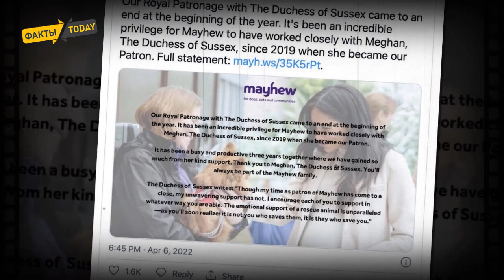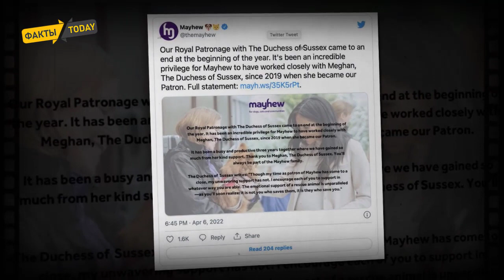Ради шоу! Меган Маркл и принц Гарри впервые за долгое время отправятся в совместное путешествие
Принц Гарри и Меган Маркл отправятся в совместное путешествие по Нидерландам на открытие Invictus Games — международного соревнования бывших и действующих военнослужащих, раненых или ставших инвалидами на службе. Аналогичные параолимпийским играм, эти состязания проводятся в разных странах с 2014 года по инициативе принца Гарри.
Известно, что на протяжении всей поездки пару будет сопровождать съемочная группа Netflix. Супруги планируют снять шоу под названием «Сердце непокоренного». По словам инсайдеров, участники состязания еще не знают о приезде герцогини Сассекской. «Меган невероятно рада поездке вместе с Гарри, такая инициатива ей очень близка», — сообщил источник Daily Mail.
Вскоре после этой новости на пару обрушился шквал критики со стороны поклонников. По их мнению, супруги преследуют лишь корыстные цели. «Ради шоу», «Еще раз доказали, что пойдут на всё только ради денег», «Уже даже совсем не смешно», — высказались пользователи, вспоминая о том, что Гарри и Меган в конце марта проигнорировали важнейшее для королевской семьи событие — поминальную службу в годовщину смерти принца Филиппа в Великобритании.